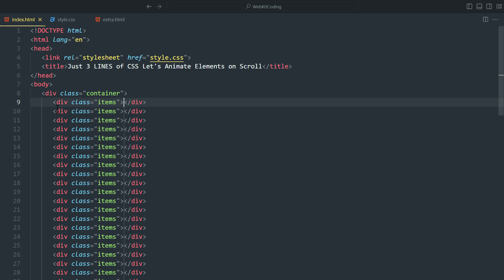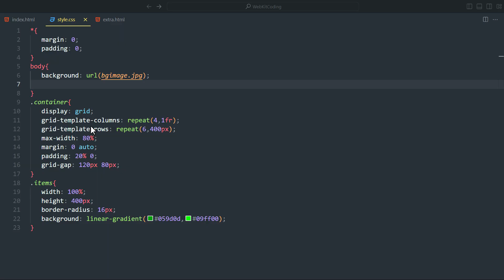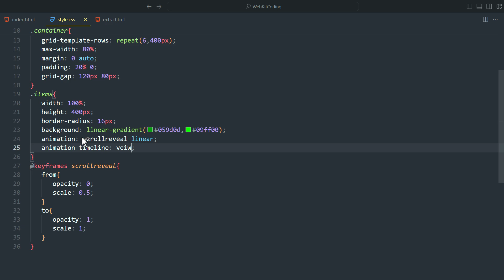Animate on Scroll with 3 Lines of CSS Code | webkitcoding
Learn How to Create Just 3 LINES of CSS Animate Div Elements on Scroll

Hope you might like these